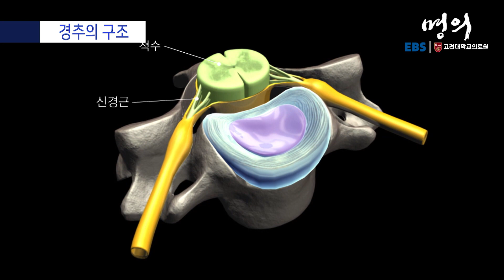[명의 의학백과📖] 경추의 구조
✔️ 경추는 척추 중 머리와 몸을 이어주는 목뼈
✔️ 척추 사이에는 디스크라고 불리는 추간판이 있어 움직임을 자유롭게 해줌
✔️ 디스크는 수핵과 섬유륜으로 이루어져 있고, 뒤쪽에는 중추신경 다발인 척수, 좌우엔 신경근이 있어 팔과 다리로 신경을 전달

📖더 많은 명의 의학백과가 궁금하다면?